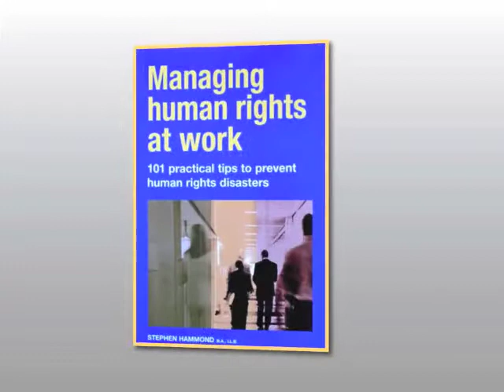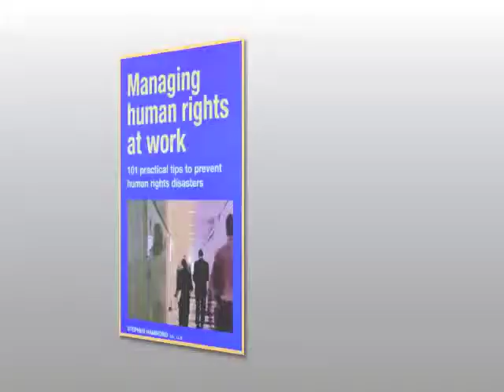Managing Human Rights at Work part two